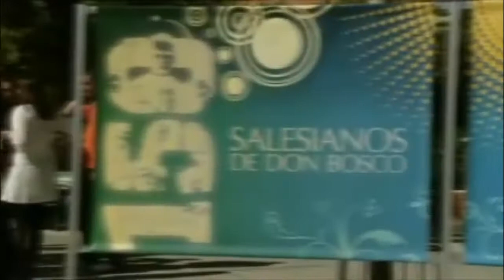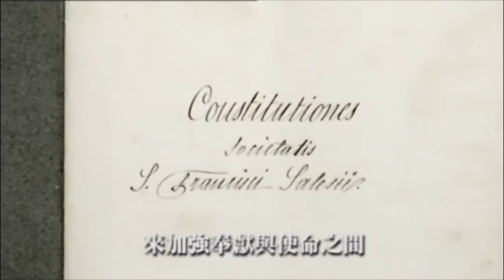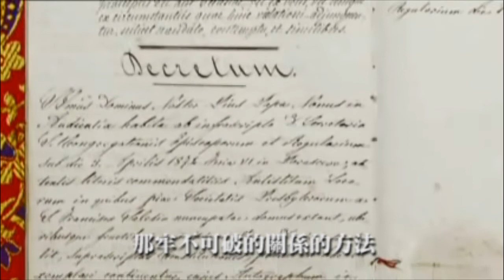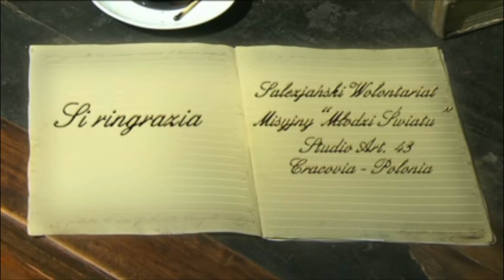鮑思高慈幼會成立150周年 - 《我們的奉獻》3.mp4